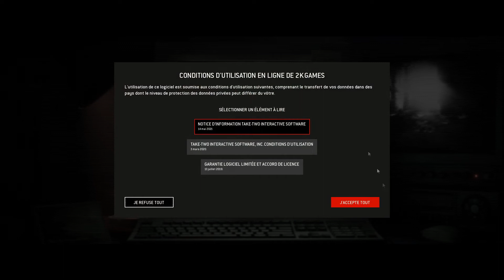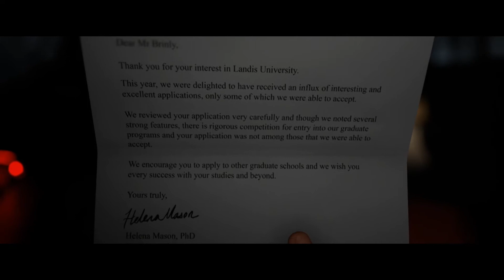[Let's Play] The Quarry Episode 1: L'accident de voiture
Bonjour a toute et a tous et bienvenue dans cette nouvelle vidéo. Le 1er épisode de The Quarry. Dans cette épisode ont commence l'aventure avec un accident de voiture.